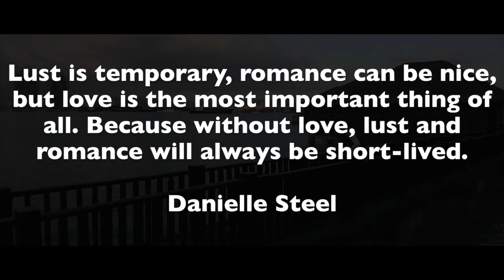Love Quote of the Day (Danielle Steel) ❤️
* Music title: Andy Leech x 4lienetic - Nightfall